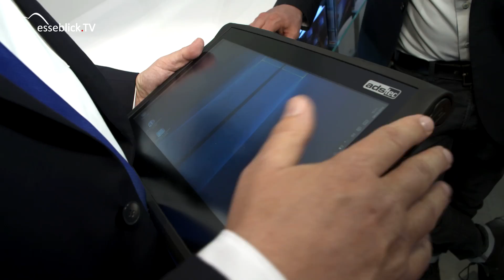ADS Tec LogiMAT 2016 in Stuttgart - Messe.TV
Für den Einsatz von Tablets oder Bildschirmen in einem Gabelstapler, einem Kran oder einem Traktor sind besondere Anforderungen zu erfüllen. Lösungen dazu stellt uns ADS Tec auf der LogiMAT 2016 in Stuttgart im Messe-TV vor.